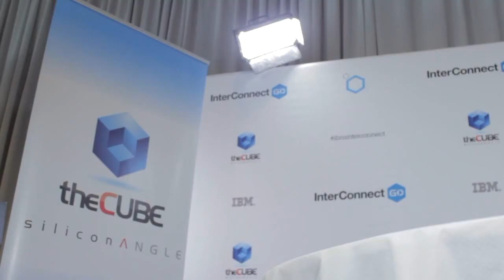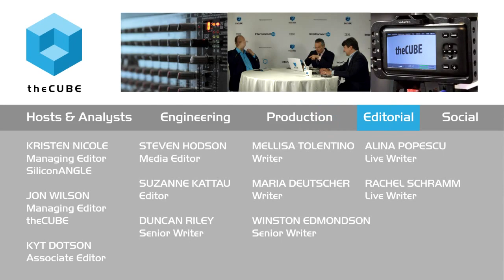Stu Miniman - IBM InterConnect 2015 - theCUBE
Stu Miniman @stu at IBM InterConnect 2015 with Dave Vellante @dvellante & John Furrier @furrier